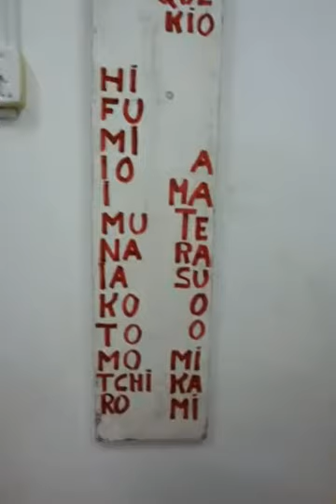COMO FAZER OS MANTRAS MAIS PODEROSOS ? HI FU MI IO I MU NA IA KO TO MO TSHI RO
STARFEL ENSINAMENTOS EXTRATERRESTRES ELOHINS PARA DESPERTAR A ENERGIA BUDHIKA E KRISTIKA
STARFEL & STARKILO 16
ENSINAMENTOS EXTRATERRESTRE PARA PROJEÇÃO DA ENERGIA BUDHICA E ENERGIA CRÍSTICA